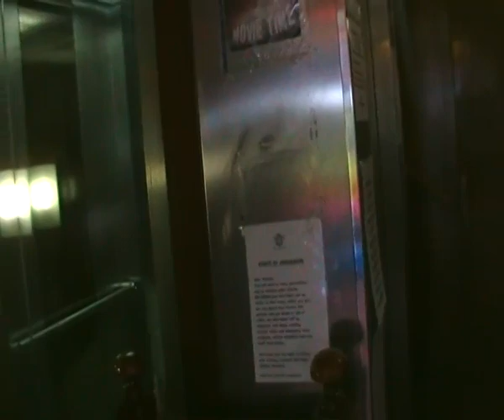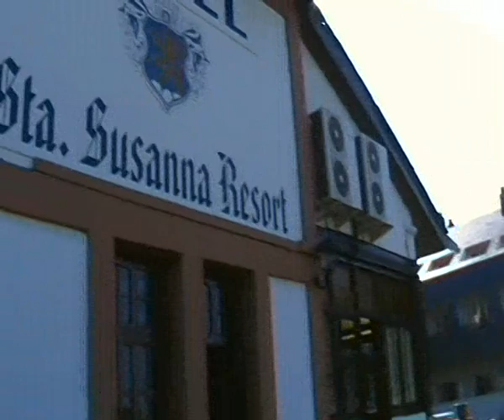santa susanna resort hotel-1/1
a walk round the hotel,, santa susanna